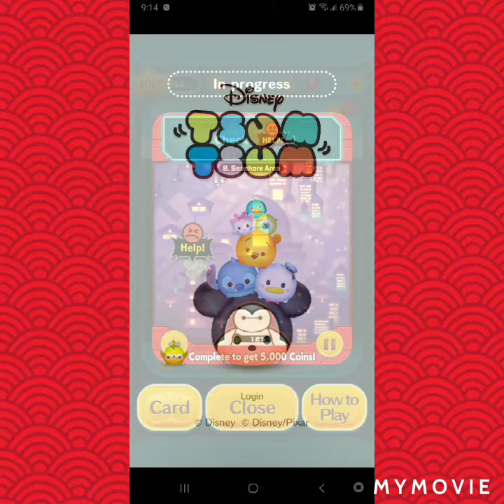Big Hero 6 Save SanFransoko! 8 Area, get a 170 combo in 1 play, Platinum pin, 4/19/2020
Big Hero 6 Save SanFransoko! 8 Area, get a 170 combo in 1 play, Platinum pin, 4/19/2020, Ventus, Tsum of the month, Disney Tsum Tsum